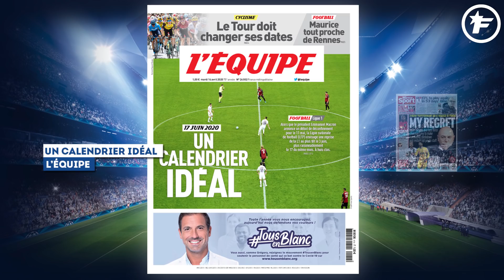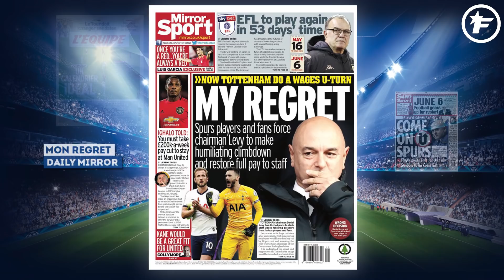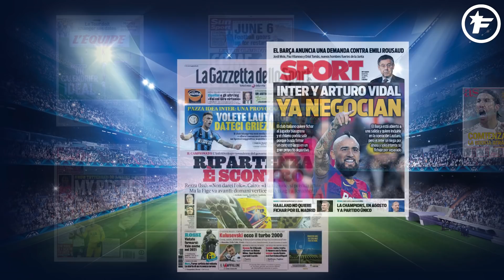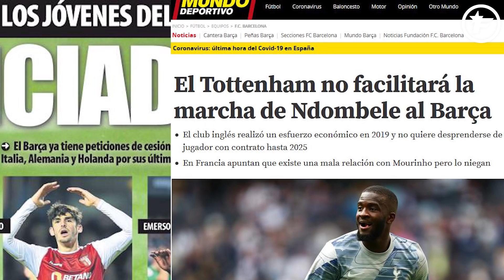L'Inter réclame Antoine Griezmann en échange de Lautaro Martinez | Revue de presse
Antoine Griezmann pourrait être utilisé comme monnaie d'échange mais cette fois avec l'Inter, Zizou voudrait faire venir Sadio Mané d'après la presse anglaise, et le club de Tottenham est en pleine tourmente, voici votre revue de presse du 14 avril 2020.